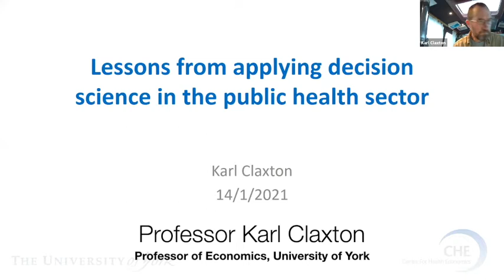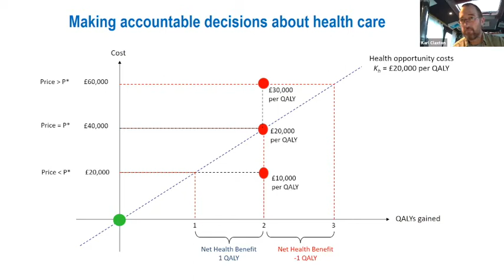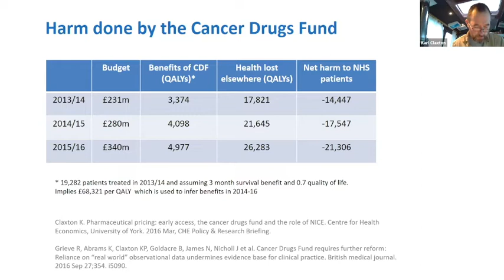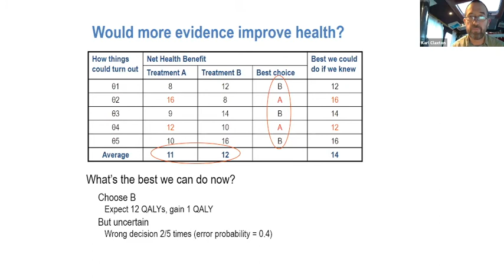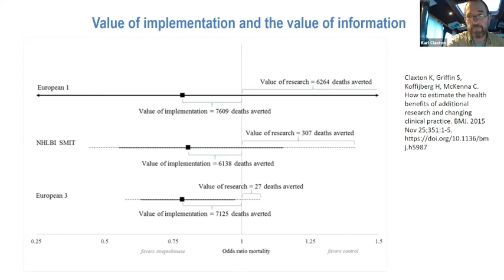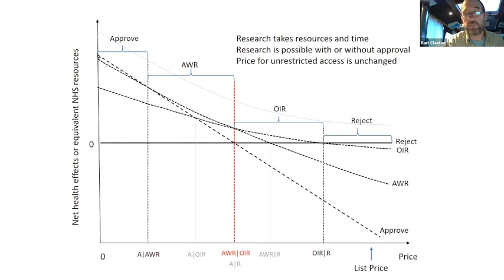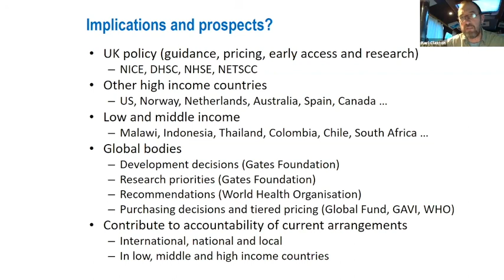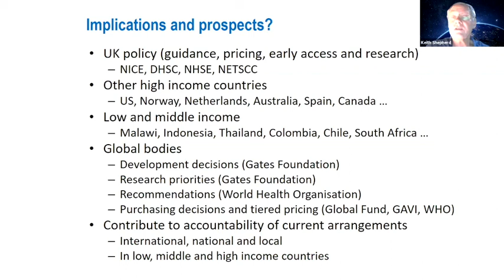Webinar Karl Claxton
Webinar: 'Lessons from applying decision science in the public sector'
Speaker: Professor Carl Klaxton
Webinar Series: Data for decision making
Date: Thursday 14th January, 2021